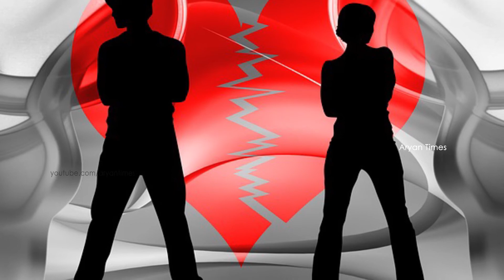How to overcome anger |Best motivational story |disadvantages of anger | anger management|aryantimes